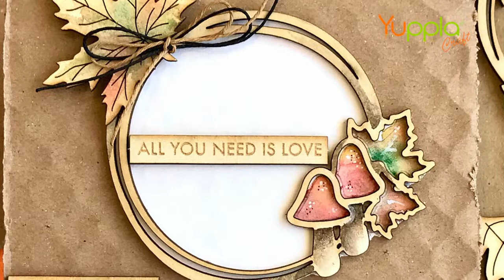Ghirlanda Home Decor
Maria Antonietta ci mostra come creare una ghirlandina autunnale con legnetti e colorazione.